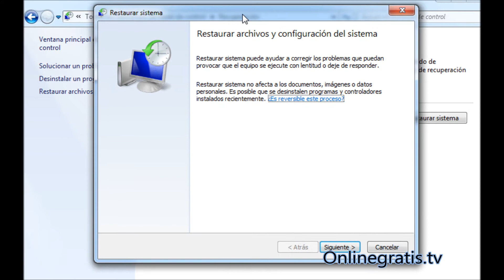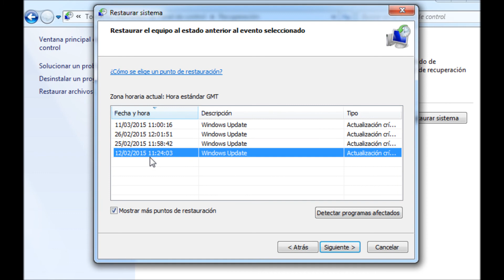Como Restaurar windows a estado anterior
Restaurar windows a estado anterior punto o de fabrica de forma facil y rapida por si tienes algún problema al instalar programa o actualizar, restablecer , restaurar equipo de Windows